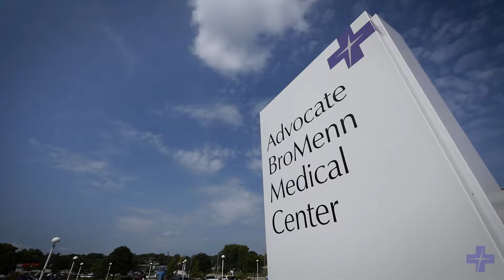An Inside Look: Advocate BroMenn Medical Center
Advocate BroMenn Medical Center in Bloomington-Normal, Ill. is recruiting physicians who are focused on quality care and enjoy being a part of thriving community. Meet our president and some of our staff and take a look at what we have to offer.